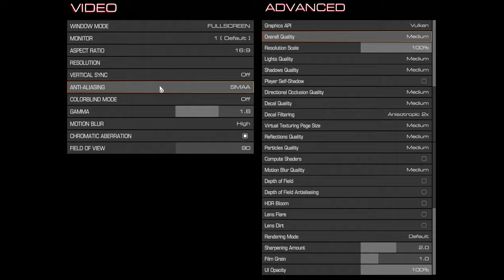🎮 NVIDIA GeForce RTX 2070 SUPER Max-Q - DOOM gameplay benchmarks (1080p)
💻 Test Configuration:
• Intel Core i7-10750H
• NVIDIA GeForce RTX 2070 SUPER Max-Q (90W)
• 16 GB RAM
• External Monitor

✅ LaptopMedia.com